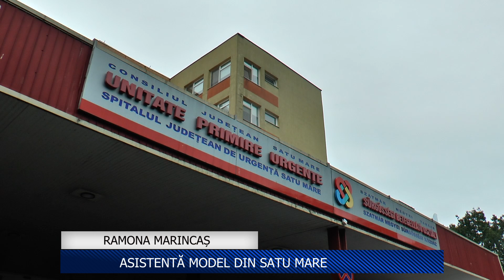ASISTENTĂ MODEL DIN SATU MARE